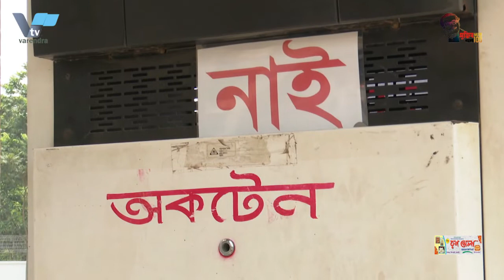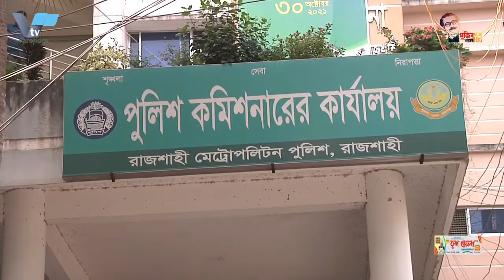রাজশাহীতে ভোজ্যতেলের পর এবার জ্বালানি তেল পেট্রোল ও অকটেনের সংকট